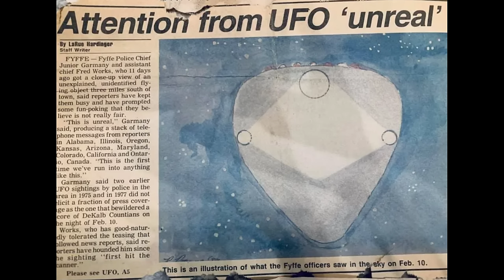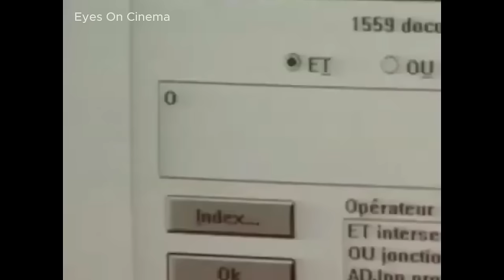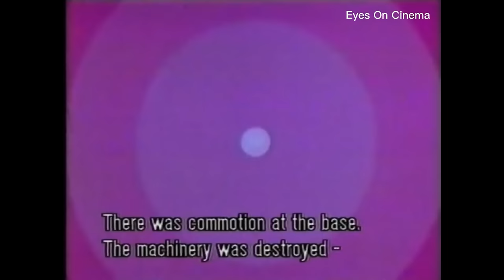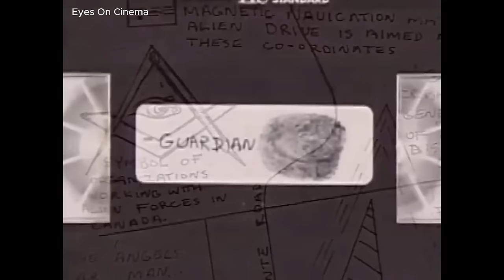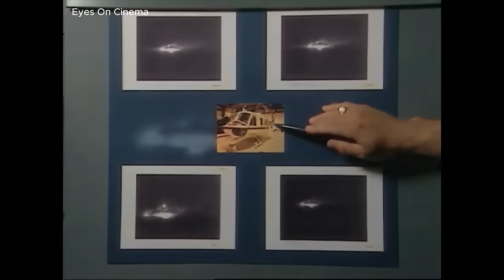UFO History - 1988 to 1991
These were a busy few years in UFO history...  what is your favorite sighting?

The 19 sighting locations in this video include: Nullarbor Plain Australia, Port Talbot UK, Area 51 Las Vegas NV, Voronezh Soviet Union, Manhattan NYC, Fyffe AL, Bierset Belgium, Shkoder Albania, Calvine Scotland, England, Griefswald Germany, Montreal Canada, Samara Russia, Salisbury Plain UK, London England, Hamburg Germany, Mexico City Mexico, Gatwick UK and Carp West Carlton Canada.